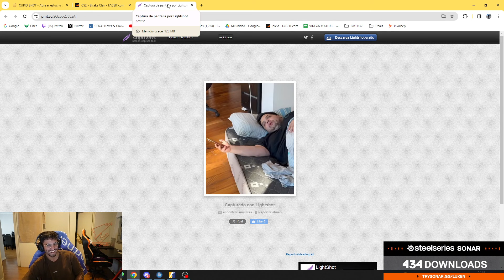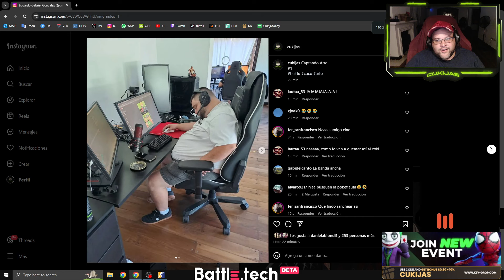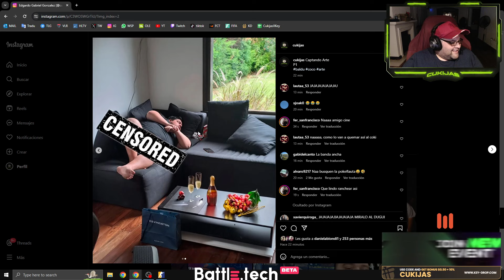BALDU Se DURME y LO BOLUDEAN! y COCO TOTALMENTE DETONADO!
😎SKINS BUENARDAS AQUI! LINK DE CSGOFAST😎 (10% Bonus y Cajas GRATIS!)